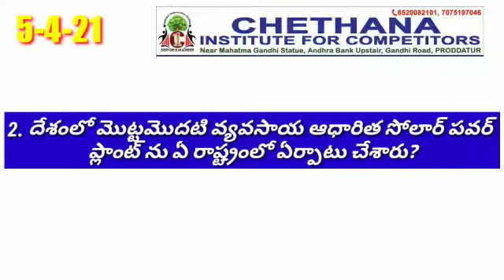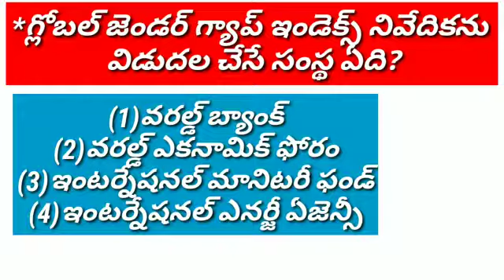05-04-2021 current affairs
Video from VIJAYA Bhaskar